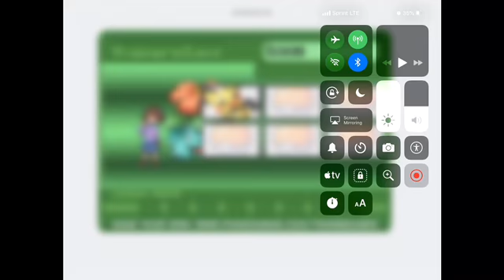Gen 1/ Kanto— If I was in the Pokemon Anime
I always wanted to do this.